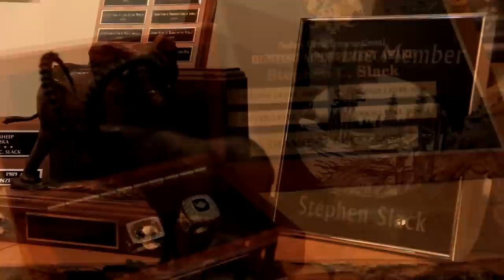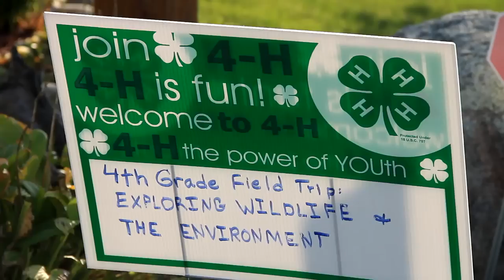Preserve the Tradition Museum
DALTON, MN - Just off Interstate 94, between Dalton and Ashby, Minnesota, is Preserve the Tradion Museum of Natural History.  The museum showcases the private collection of Stephen Slack, recipient of the Safari Cub's prestigious World Hunting Award.  The museum is dedicated to wildlife "preservation, conservation, and education" - and welcomes adult groups, schools and youth organizations.  Facilities can accommodate classroom and outdoor activities.  Lakes Country Living gives you a peek at this amazing collections in this interview with the museum's founder.